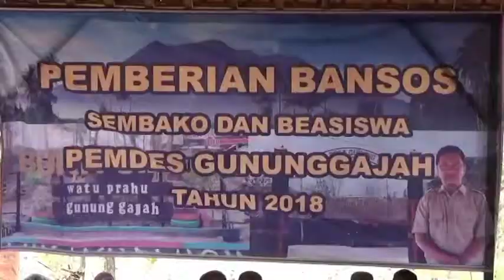PEMERINTAH DESA GUNUNGGAJAH SUKA BEA SISWA - JOGJA TV